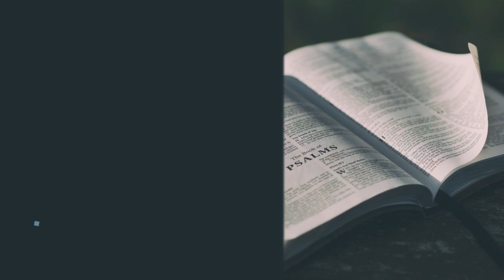Devotional #22 | Cornerstone Reformed Outreach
James 1:26-27